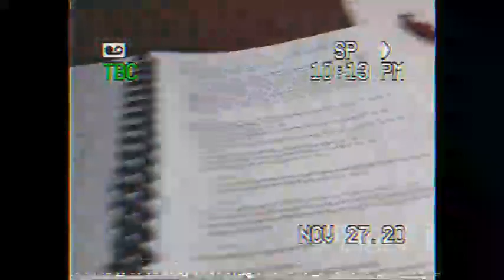Video_2039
Sleepover compilation